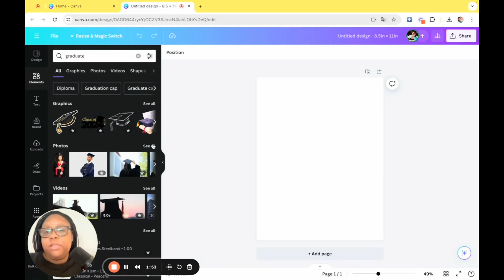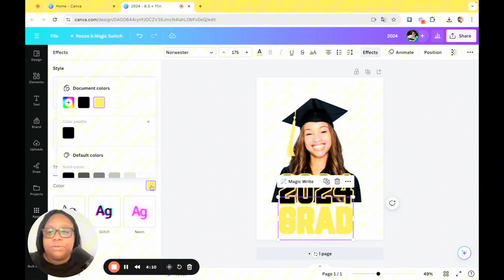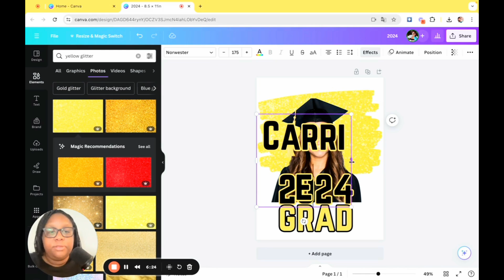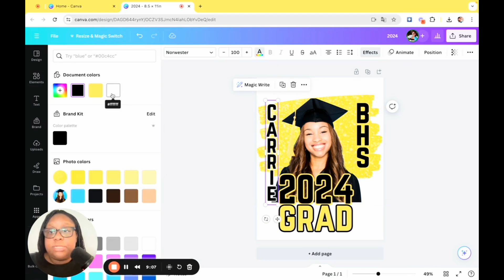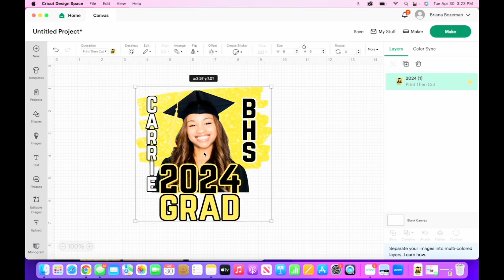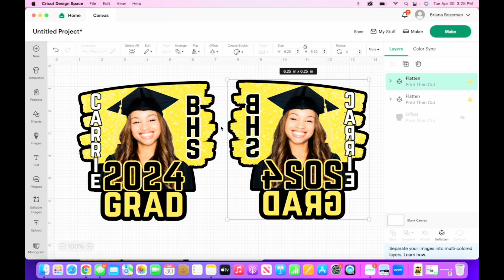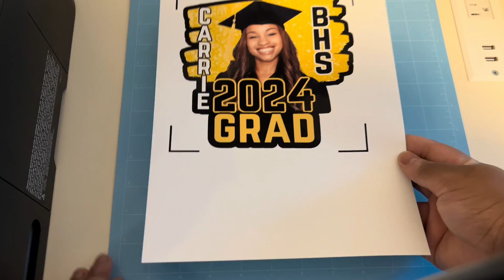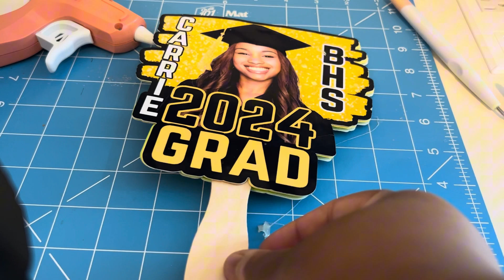How to Make a Graduation Fan in Canva | Graduation Fans using Cricut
Here is a super easy step by step Canva and Cricut tutorial on how to make Custom Graduation Fans. This Canva and Cricut project is beginner friendly!
✨Want to Learn how to start your own crafting business with Cricut?
☕ Love what I’m creating?
✂️SUPPLIES✂️
Canva
Cricut Maker (Any Cricut machine except for the Cricut Joy will work for this project)
Glossy Photo Paper
Card stock Paper (2 sheets)

⏰Timecodes⏰
0:11-6:41 - Design in Canva
6:42-10:13 - Cricut Design Space
10:14-11:17 - Print
11:18-11:33 - Cut in Cricut Maker
11:34-13:00 - Assemble Fan

About: Bri Joi-Marie is designing a custom graduation fan in Canva and Cricut Design Space. Then printing, and assembling the fan. If you want to learn how to make custom graduation party favors using Canva and Cricut then this video is for you.